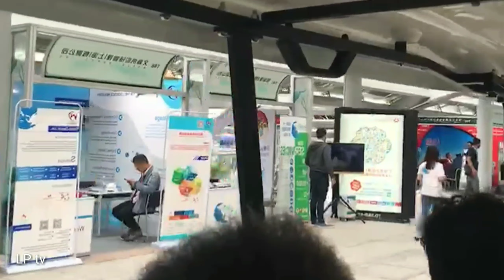รถไฟฟ้าขนส่งคู่ขนานกับทางเดินในหอประชุมใหญ่ของจีน2018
ระบบเดินทางเชื่อมระหว่างฮอลล์ต่างๆ คู่ขนานกับทางเดินปกติ โดยใช้รถไฟฟ้าในการขนส่งมวลชน เพื่อลดระยะเวลาในการเดินทางอย่างมีประสิทธิภาพ